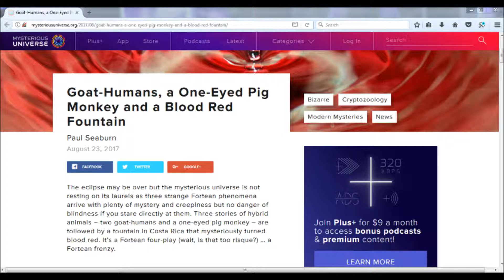Some Weird News (The Show: S1*E81)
Today in What You May Have Missed, we’re getting weird, as we take a look at a goat-human hybrids, a monkey-pig-Cyclops, a fountain of blood, Lizzy Borden’s house, a funeral home that leaks blood, and a celebrity product that wards off vampires! Today, on What You May Have Missed!